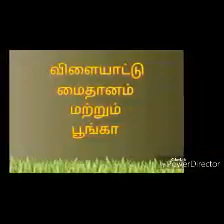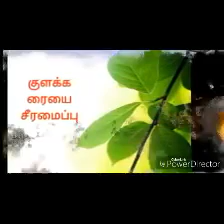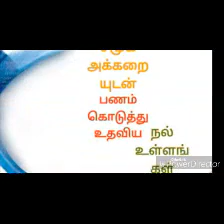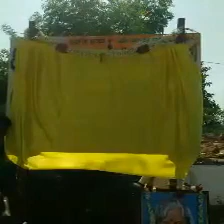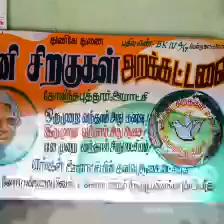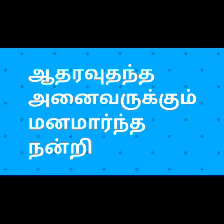Agni siragukal arakkattalai social service in govinthaputhur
Govinthaputhur AGNI SIRAGUKAL